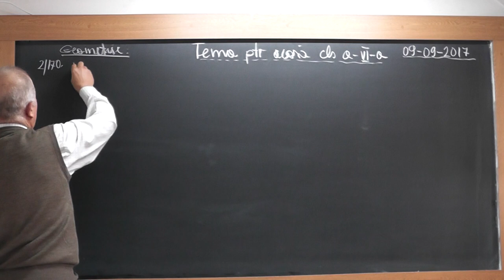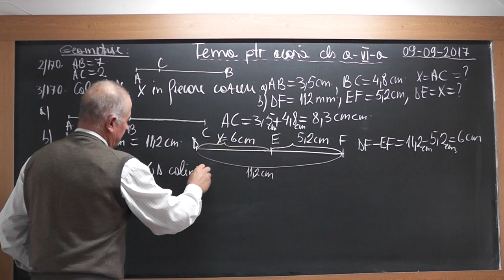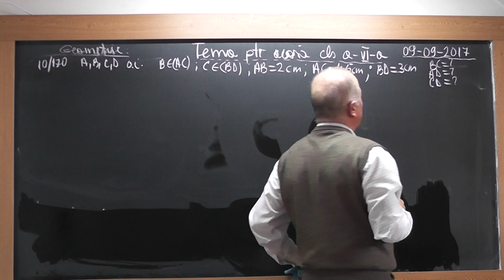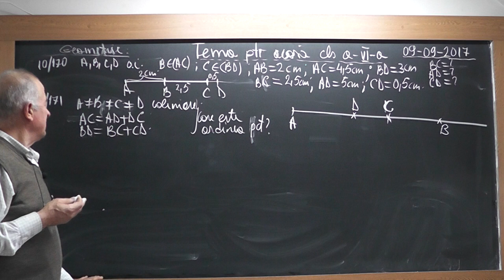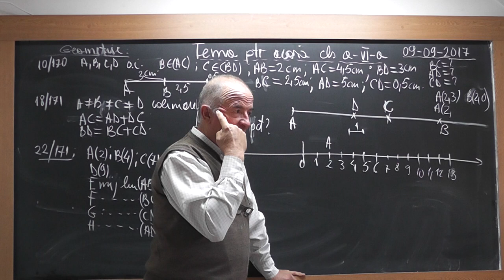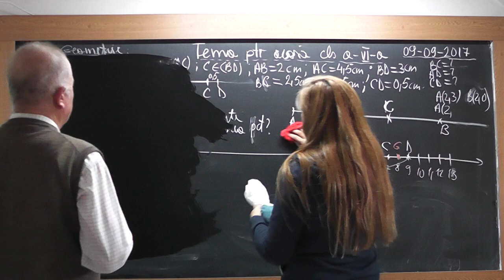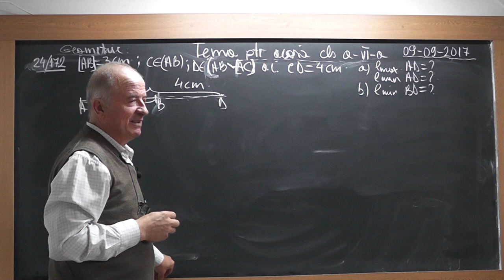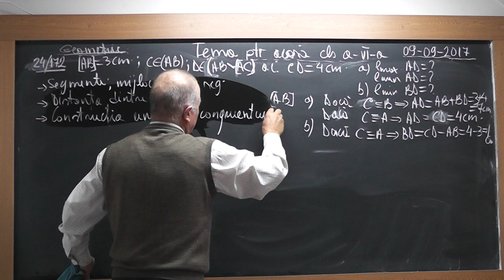1570 Clasa 6 - Dreapta Segment Lungimea si mijlocul unui segment Constructie segment congruent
Aceste lectii sunt SUSTINUTE de VOI si daca va sunt utile, as aprecia un Like, Share, Comment - In aceasta lectie de matematica pe care o puteti vedea in direct si pe ne ocupam de tema pentru acasa la clasa a VI-a la geometrie plana. Din cuprins: Dreapta, Segment, Lungimea unui segment, Miljocul unui segment, Distanta dintre doua puncte, Constructia unui segment congruent cu un segment dat.
- VIDEO MATEMATICA cu Proful Online sau cautati pe Google: profu online Ioan Ursu